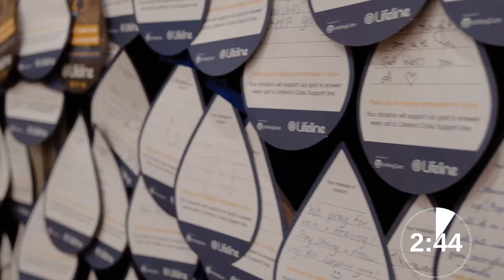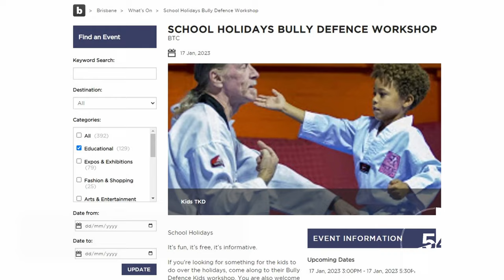31 Brisbane JANUARY Events in 3 Minutes?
There's so much happening in Brisbane in January 2023! Watch this video to know about 31 different events - some for kids and families, some for adults, and even some for pets!

Operation Ouch! Live on Stage